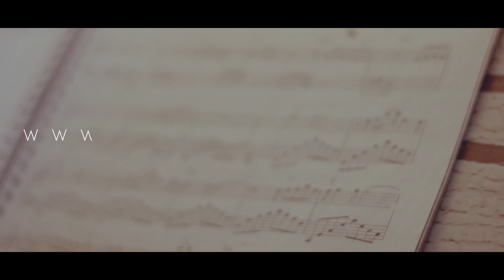Wedding Trailer | Bankil & Urmi | AG PHOTOGRAPHY 2019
Wedding Trailer of Bankil & urmi